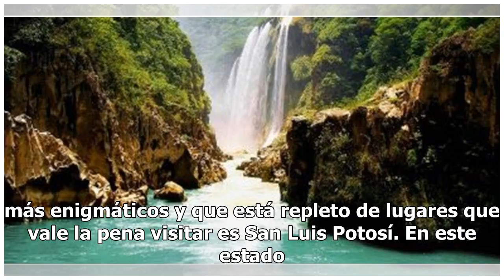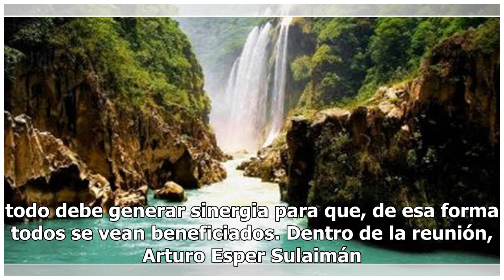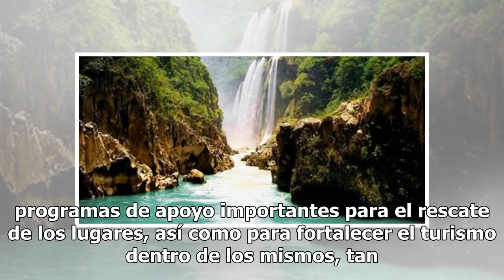Juan Manuel impulsa el turismo a través de Pueblos Mágicos en San Luis Potosí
México es uno de los principales destinos turísticos del mundo, sus caminos, paisajes y ciudades están cubiertos de una belleza única. Cada lugar es distinto, con sus costumbres y tradiciones, su comida, sus artesanías, su gente; México es un país con una cultura enorme y sólo quien lo visita puede ...